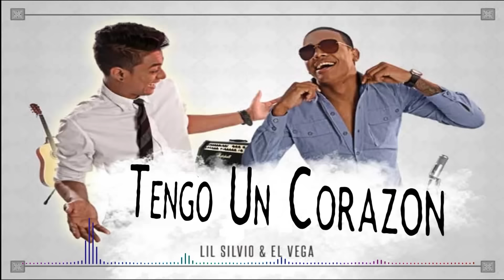Lil Silvio & El Vega - Tengo Un Corazon [Acapella Preview]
Music Video by Lil Silvio & El Vega performing: Tengo Un Corazon

BOOKING:
The Lions Records
Cartagena - Colombia.

Las copias seran eliminadas por: The Lions Records.